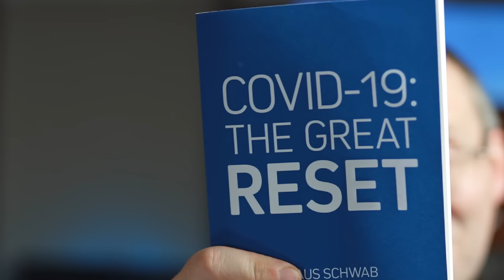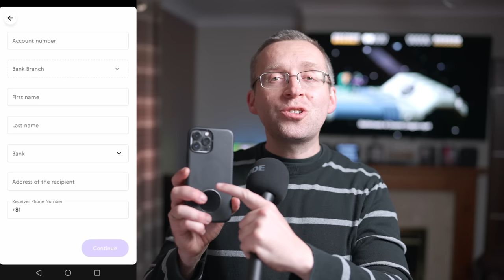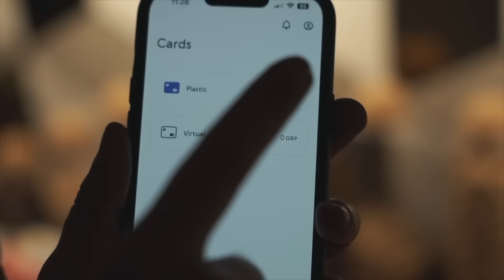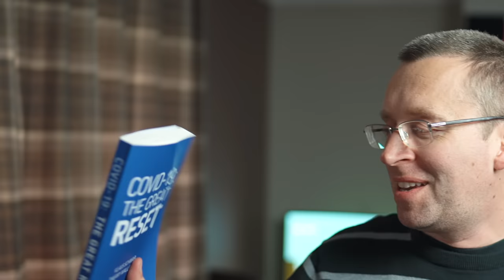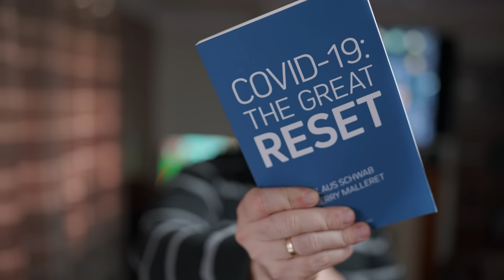ZMYWAK: WCIŚNIJ RESET.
KOD: ZMYWAKFREE
Film powstał we współpracy w firmą Paysend.

Nie będziesz miał nic, a wujek będzie szczęśliwy. Brzmi, jak opowieść z pierwszej komunii.
Książka, którą trzymam w ręku to historia pewnego Niemca, który od 50 lat pyta, czy jest na sali jakiś cwaniak. Zapraszam do oglądania.

Patroni, dziękuję za wsparcie! Profil rośnie w siłę i aż chce się więcej nagrywać!

Macie jakieś drobne i nie wiecie, co z nimi zrobić? Kupcie kawę konfiturze!

Widzimy się za tydzień!
Tomaszek